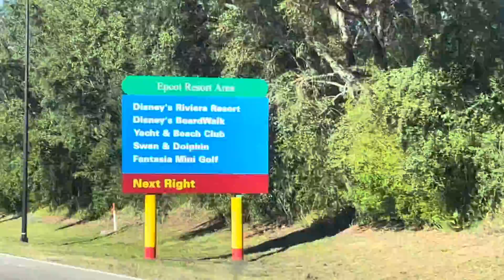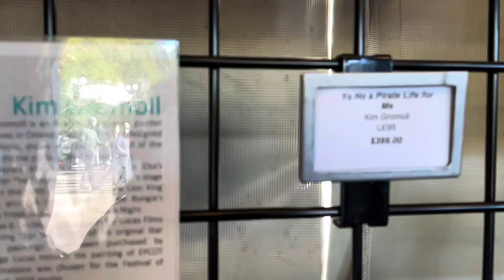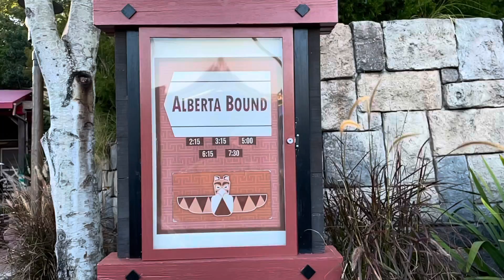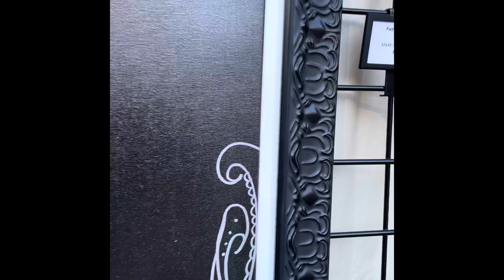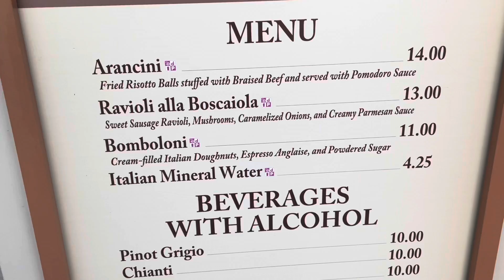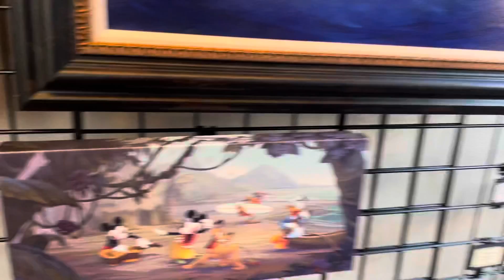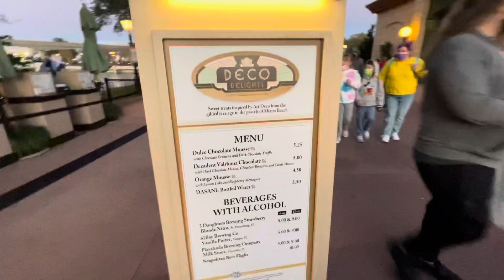2022年迪士尼艾波卡特国际艺术 #2 (Epcot International Festival of the Arts 2022）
2022年艾波卡特国际艺术节在1月14日到2月21日期间举办.
适合所有年龄段的孩子的乐趣互动体验，如动画学院、每个人都可以参加的艺术活动： 按数字绘画的壁画(A Paint-by-Number)和儿童的炭笔艺术( Kids' Chalk Art)对每个家庭来说都很有趣。
节日商品: 欣赏由来访艺术家创作的迪士尼艺术和作品，然后从节日市场购买您的最爱的艺术作品。
娱乐活动：观看现场音乐和艺术表演，包括观看您最喜爱的艺人在百老汇系列音乐会中表演迪士尼歌曲。
艺术性的美食: 享用充满艺术气息的菜肴。

奥兰多迪士尼艾波卡特！Orlando Walt Disney World Resort Epcot